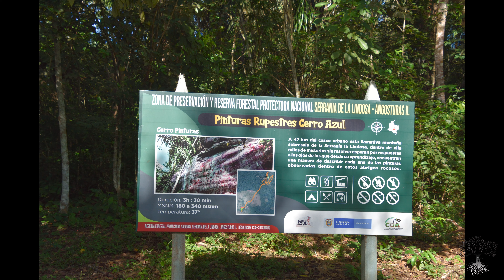C02 Colombia Guaviare Cerro Azul Serrania de la Lindosa